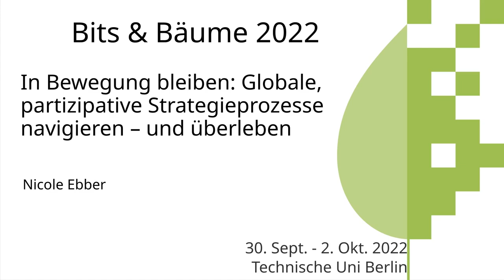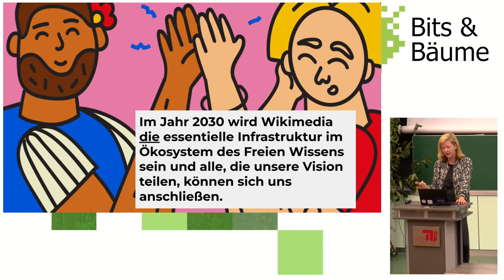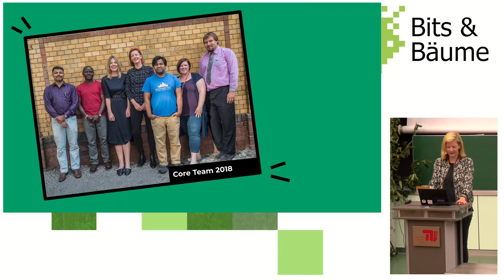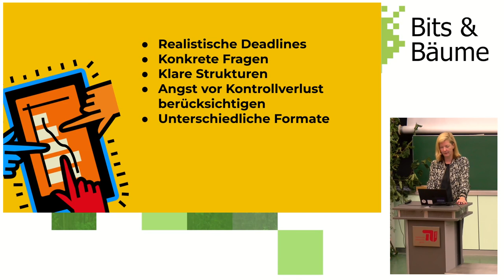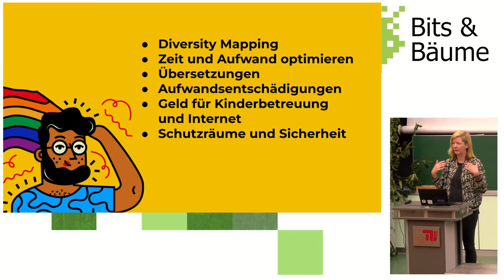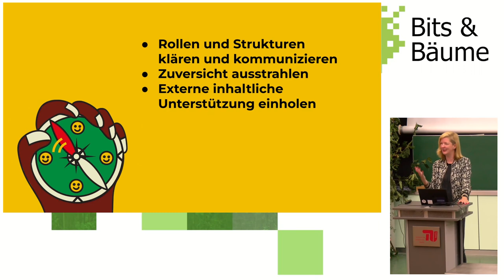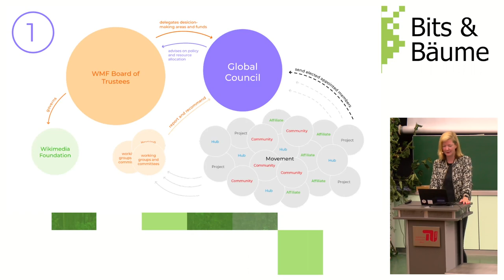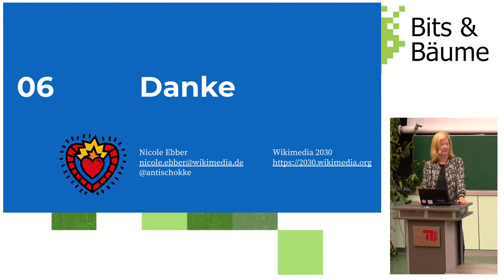In Bewegung bleiben: Globale, partizipative Strategieprozesse navigieren – und überleben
Wofür wird Wikimedia, das globale Movement hinter Wikipedia, im Jahr 2030 bekannt sein? Hunderte Freiwillige und Organisationen weltweit haben sich diese Frage gestellt und gemeinsam eine Strategie für die Zukunft entwickelt. Ich habe diesen Prozess geleitet und werde über Herausforderungen und gemeinsame Erfolge sprechen – und erörtern, was ich beim nächsten Mal besser machen würde.

Wie wird Wikipedia im Jahr 2030 aussehen? Wofür wird Wikimedia, das globale Movement hinter der Enzyklopädie, im Jahr 2030 bekannt sein? Und wie schaffen wir es, auch die an Bord zu holen, die bisher aufgrund von Machtstrukturen und Privilegien außen vor waren? Für die Beantwortung dieser Fragen haben wir einen Prozess gebaut, der auf unseren gelebten Werten der radikalen Offenheit, Transparenz und globaler Zusammenarbeit aufbaut. Einen Prozess vom Movement für das Movement, mit Fokus auf die Bedürfnisse der Menschen in den globalen Freiwilligen-Communities und 150 Non-Profit-Organisationen: Wikimedia 2030.

Ich habe diesen globalen Prozess 2017 begleitet und von 2018-20 geleitet, und arbeite zur jetzt mit Wikimedia Deutschland an der Umsetzung auf lokaler und globaler Ebene. Ich habe ein globales, virtuelles Team über Kulturen, Kontinente und Zeitzonen hinweg geführt, und zusammen haben wir die Rahmenbedingungen für das Wikimedia-Movement geschaffen, gemeinsam die Zukunft zu gestalten.

Wir haben 9 Arbeitsgruppen gebildet und diese losgeschickt, Empfehlungen zu erarbeiten, wie sich Wikimedia verändern muss, um unsere strategische Ausrichtung zu erreichen. Am Ende haben sich hunderte von Menschen an der offenen Strategie beteiligt, es war der bisher größte partizipative, offene und globale Prozess dieser Art.

Ich werde mein Publikum hinter die Kulissen dieses Unterfangens schauen lassen und entlang der vielen Herausforderungen und Hindernisse Tipps geben, wie man es beim nächsten Mal noch besser machen kann. Die Darstellung unserer Arbeit sowie persönlicher Höhepunkte und Zweifel soll andere inspirieren und zum gemeinsamen Austausch anregen.

Nicole Ebber